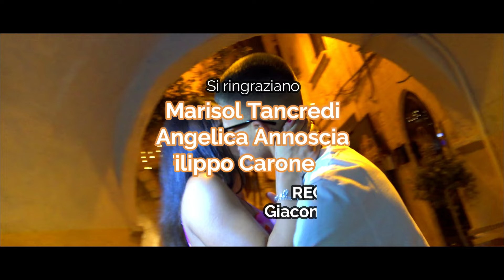Luigi Annoscia - Anime e core ( Ufficiale 2022 )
Puoi trovare il brano di Luigi anche su spotify nella nostra playlist "Tutto il neomelodico Ottobre 2022"

Regia: Giacomo Curto